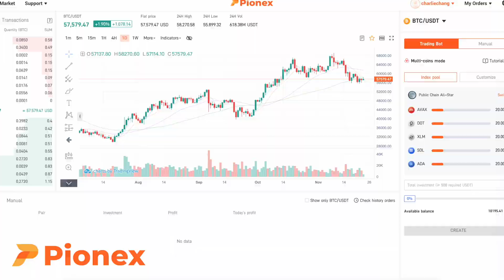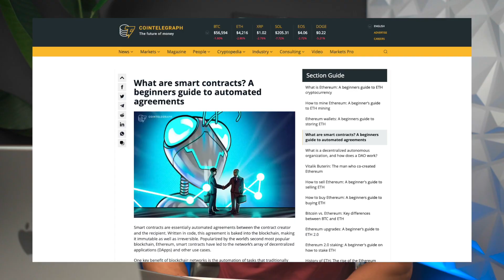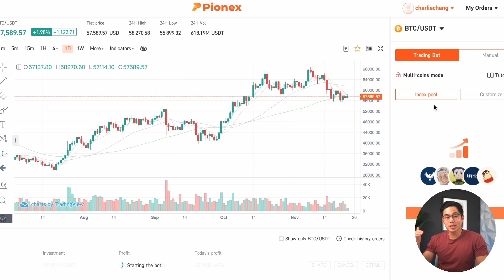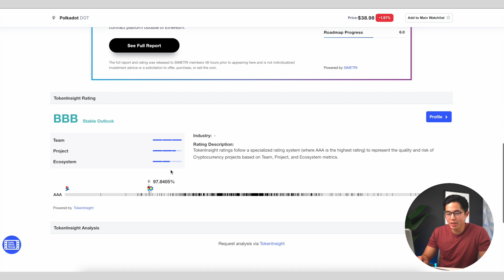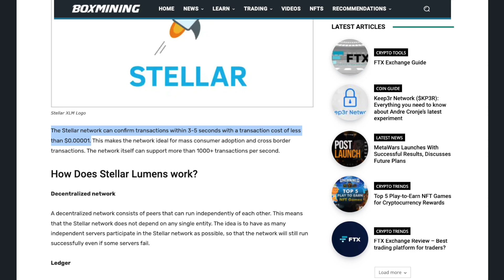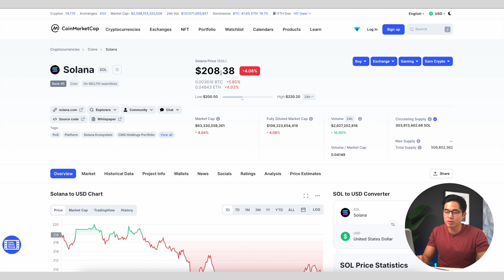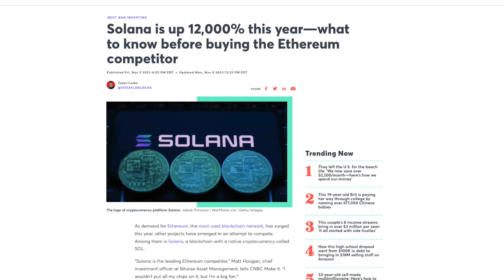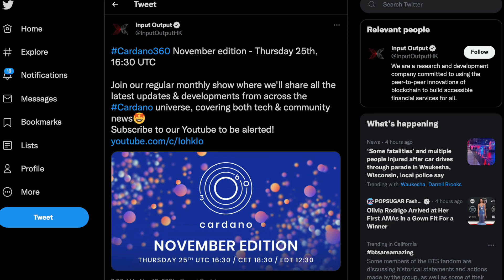The Top 5 Altcoins to Buy in 2021 (Massive Growth!)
These are my current altcoins to check out now in December 2021.
I'll go through what these 5 crypto coins are that I am bullish on, and go through the numbers, recent news, and predictions for the future.

I'm curious to know which altcoins you guys are bullish on - comment them down below!

Crypto and blockchain are seriously cool technologies that really deserve the spotlight, and it has been very exciting riding the waves over the last few years. The coins on this list are all spectacular projects that have a lot of great uses or are icons in the crypto world. Holding them long term should be a good bet - however in the short term they can always go up or down significantly. We are coming up to the end of the year, which means high volatility. Personally, I think crypto will cool off a bit at the end of the year, with decreasing prices, followed by more growth in 2022.

With any type of investing, I recommend you do your own due diligence before investing. Just because a coin was on this list does not mean you should blindly invest in it - that would be foolish. These are my opinions and you should create your own using this video as a reference guide only - this video should not be taken as financial advice.

I hope you enjoy this video and happy crypto trading!

-Charlie